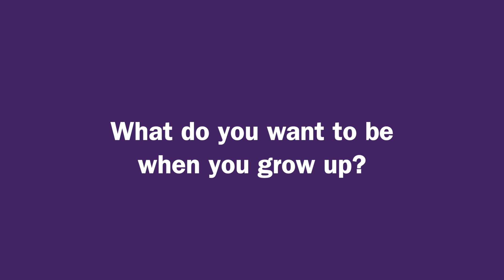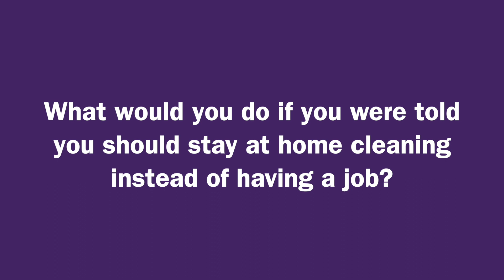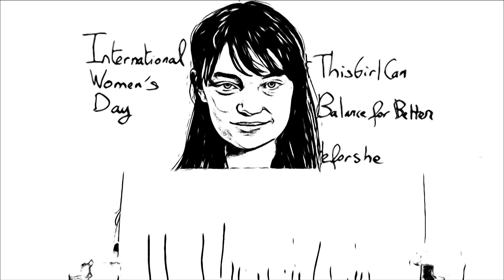International Women's Day - Red Group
Here are the Kids from PQA participating in International Women's Day with their opinions on gender equality